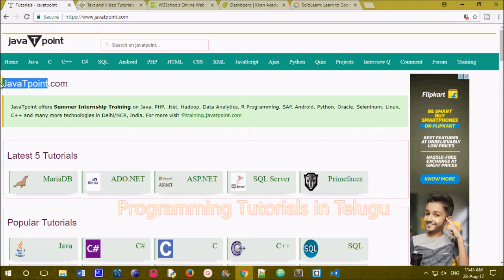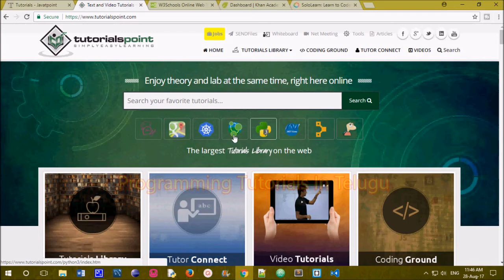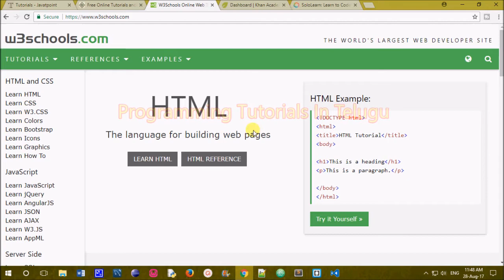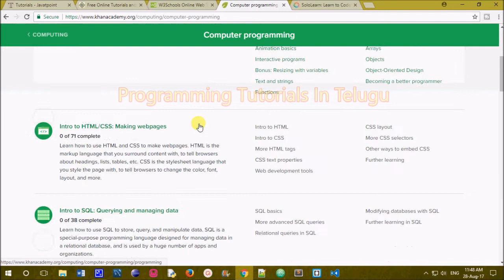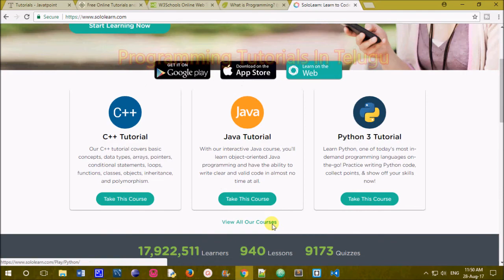Top 5 websites to learn coding in telugu || Kotha Abhishek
Top 5 websites to learn coding in telugu ,
top 5 websites for free to learn coding telugu,
top 5 free websites to learn coding in telugu,